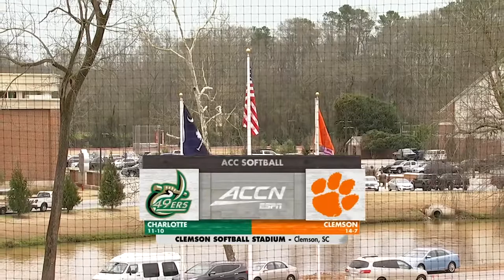Easton Smith: Clemson Athletics Highlight Melt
Open: 0:05
Softball (PxP): 1:21
Soccer (PxP): 3:29
Soccer (Color): 5:51
Volleyball (PxP): 9:04